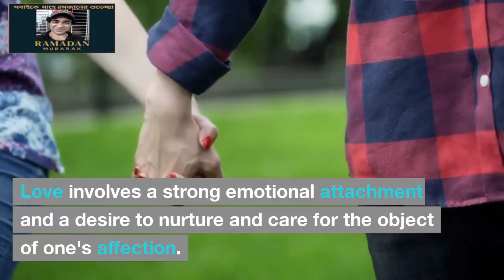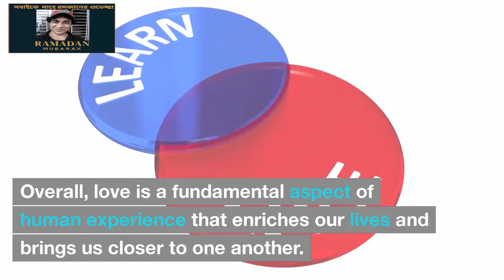Love!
In this video, you will enjoy  a love video. You know-Love is a complex emotion that can be difficult to define in a concise way. It can manifest in many different forms and can be experienced in various contexts, such as romantic relationships, friendships, family bonds, and even towards pets or hobbies. At its core, love often involves a deep affection, attachment, and admiration for someone or something. Love can involve different types of attraction, including physical, emotional, intellectual, and spiritual. It can also involve different forms of expression, such as acts of service, words of affirmation, quality time, physical touch, and gifts.Overall, love is a complex and multifaceted emotion that plays a significant role in human experience and relationships.
Thanking you
Yours well-wisher
Infinity Ahzee 2023
For details, please here you go:
Thank you so much for being here.
Good Luck!